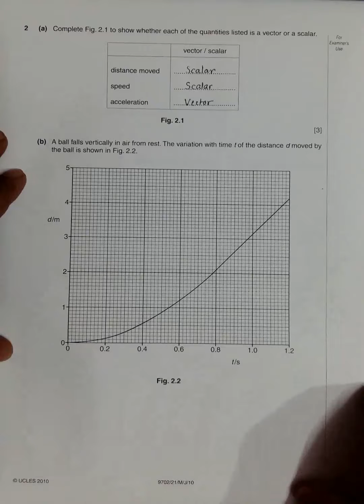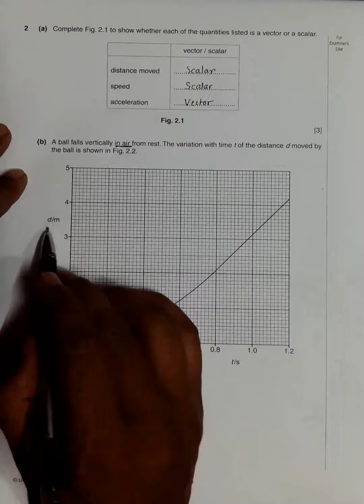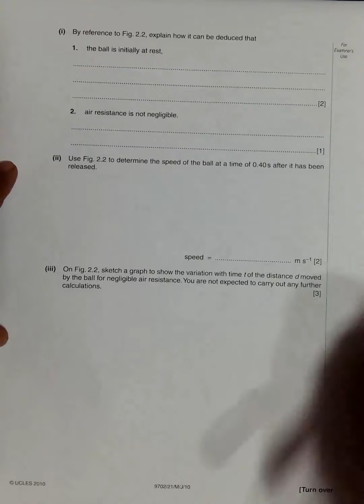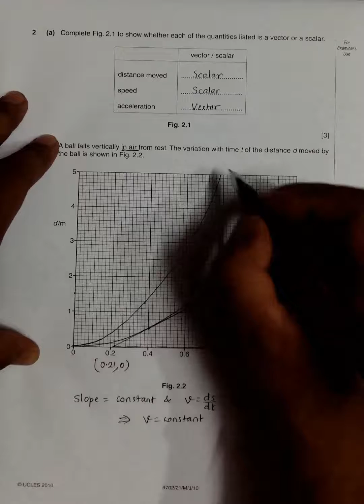2010 CAIE AS & A level May June Physics Paper 21 Q. No. 2 (9702/21/M/J/10) by Sajit C Shakya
2010 Cambridge International AS & A level May June Physics Paper 21 Q. No. 2 (9702/21/M/J/10) by Sajit Chandra Shakya from Nepal

Chapter - DYNAMICS

Complete Fig. 2.1 to show whether each of the quantities listed is a vector or a scalar.

A ball falls vertically in air from rest. The variation with time t of the distance d moved by the ball is shown in Fig. 2.2.

By reference to Fig. 2.2, explain how it can be deduced that
1. the ball is initially at rest,

Use Fig. 2.2 to determine the speed of the ball at a time of 0.40 s after it has been released.

On Fig. 2.2, sketch a graph to show the variation with time t of the distance d moved by the ball for negligible air resistance. You are not expected to carry out any further calculations.